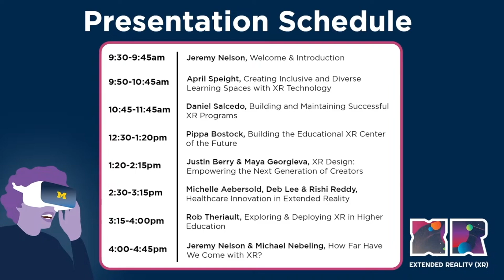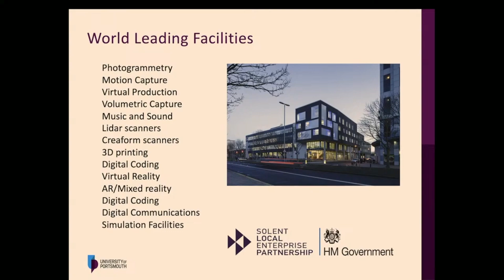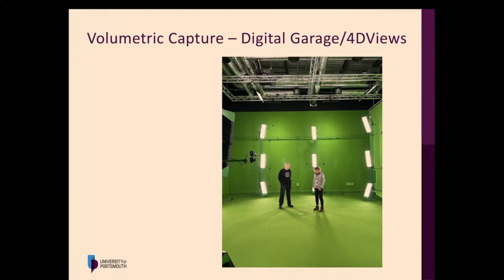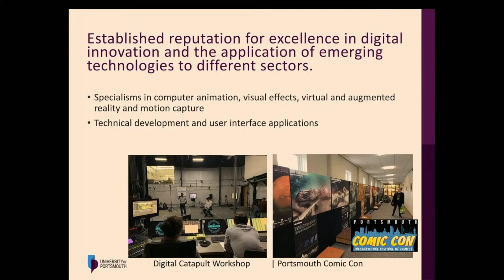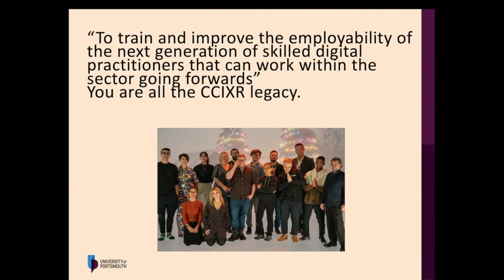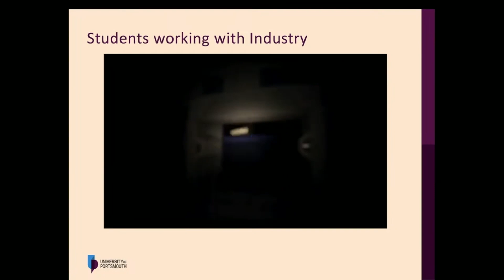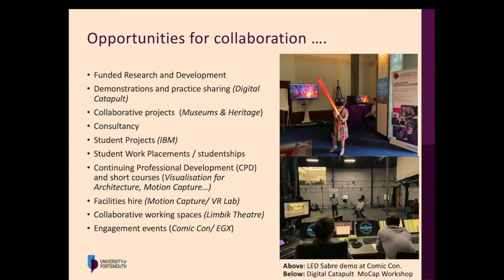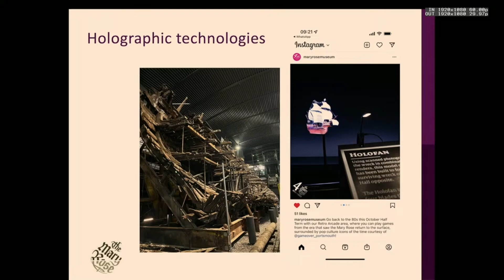Building the Educational XR Center of the Future | Pippa Bostock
Pippa Bostock, director of development, engagement and marketing at Mary Rose Trust, discusses her career developing unique XR experiences and leading centers of creativity and technology. Pippa was a featured speaker at the XR at Michigan Summit 2023 at the University of Michigan.

View our playlist to see all the video presentations available from the XR at Michigan Summit 2023

Learn more about the Center for Academic Innovation's work in extended reality